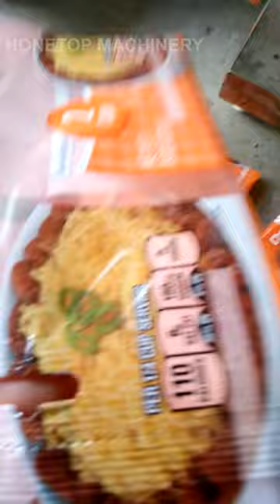HTL-400A Small Sachet Packing Machines